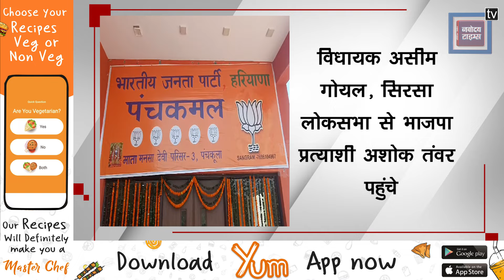CM सैनी पहुंचे भाजपा कार्यालय पंचकमल , चुनावों को लेकर की जाएगी समीक्षा